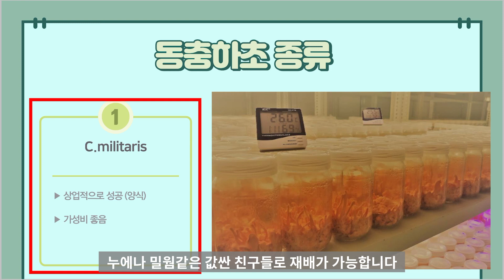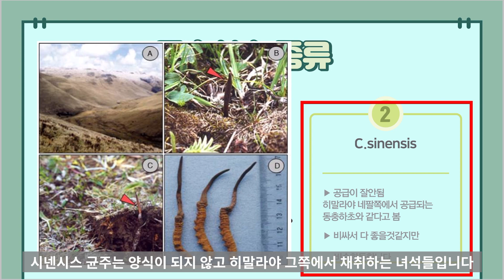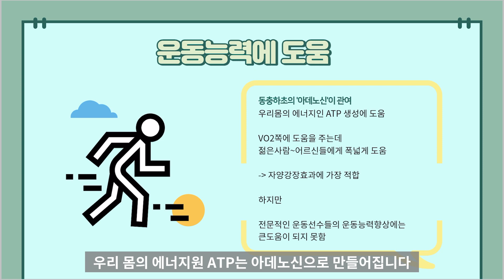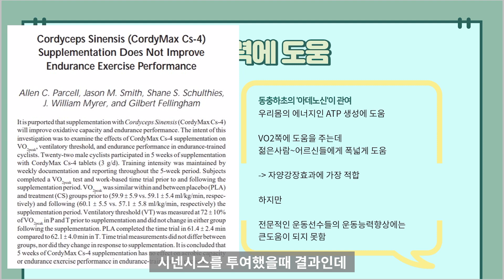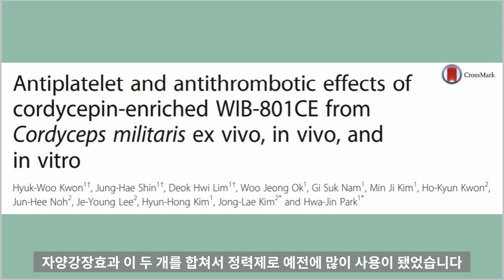[ENGSUB/자막]정력제와 자양강장제로 사용된 동충하초의 다양한 기능들은??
동충하초에 대해서 자세히 살펴봅시다
Reference

2.Li, S. P., Yang, F. Q., & Tsim, K. W. K. (2006). Quality control of Cordyceps sinensis, a valued traditional Chinese medicine. Journal of Pharmaceutical and Biomedical Analysis, 41(5), 1571–1584. doi:10.1016/j.jpba.2006.01.046

3.Yu, H. M., Wang, B.-S., Huang, S. C., & Duh, P.-D. (2006). Comparison of Protective Effects between CulturedCordyceps militarisand NaturalCordyceps sinensisagainst Oxidative Damage. Journal of Agricultural and Food Chemistry, 54(8), 3132–3138. doi:10.1021/jf053111w

4.Yi, X., Xi-zhen, H., & Jia-shi, Z. (2004). Randomized double-blind placebo-controlled clinical trial and assessment of fermentation product of Cordyceps sinensis (Cs-4) in enhancing aerobic capacity and respiratory function of the healthy elderly volunteers. Chinese Journal of Integrative Medicine, 10(3), 187–192. doi:10.1007/bf02836405

5.Parcell, A. C., Smith, J. M., Schulthies, S. S., Myrer, J. W., & Fellingham, G. (2004). Cordyceps Sinensis (CordyMax Cs-4) Supplementation Does Not Improve Endurance Exercise Performance. International Journal of Sport Nutrition and Exercise Metabolism, 14(2), 236–242. doi:10.1123/ijsnem.14.2.236

6.Zhou, X., Luo, L., Dressel, W., Shadier, G., Krumbiegel, D., Schmidtke, P., … Meyer, C. U. (2008). Cordycepin is an Immunoregulatory Active Ingredient of Cordyceps sinensis. The American Journal of Chinese Medicine, 36(05), 967–980. doi:10.1142/s0192415x08006387

7.Lo, H.-C., Tu, S.-T., Lin, K.-C., & Lin, S.-C. (2004). The anti-hyperglycemic activity of the fruiting body of Cordyceps in diabetic rats induced by nicotinamide and streptozotocin. Life Sciences, 74(23), 2897–2908. doi:10.1016/j.lfs.2003.11.003

8.Liu, C., Song, J., Teng, M., Zheng, X., Li, X., Tian, Y., … Wang, D. (2016). Antidiabetic and Antinephritic Activities of Aqueous Extract ofCordyceps militarisFruit Body in Diet-Streptozotocin-Induced Diabetic Sprague Dawley Rats. Oxidative Medicine and Cellular Longevity, 2016, 1–11. doi:10.1155/2016/9685257

9.Kwon, H.-W., Shin, J.-H., Lim, D. H., Ok, W. J., Nam, G. S., Kim, M. J., … Park, H.-J. (2016). Antiplatelet and antithrombotic effects of cordycepin-enriched WIB-801CE from Cordyceps militaris ex vivo, in vivo, and in vitro. BMC Complementary and Alternative Medicine, 16(1). doi:10.1186/s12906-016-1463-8